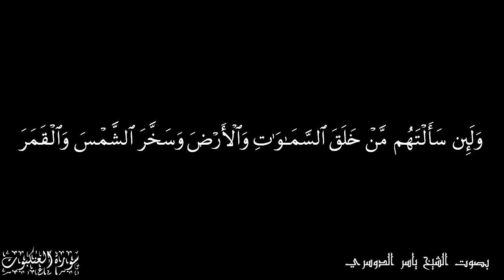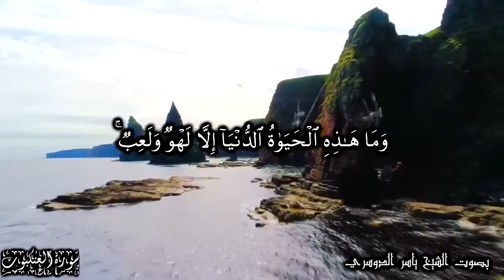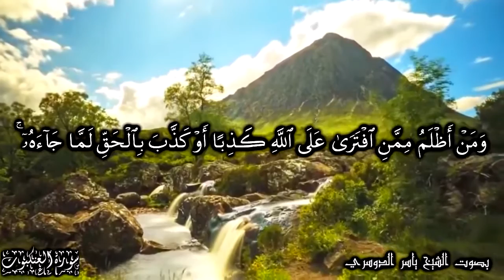ولئن سألتهم من خلق السموات والارض وسخر الشمس والقمر - أواخر سورة العنكبوت